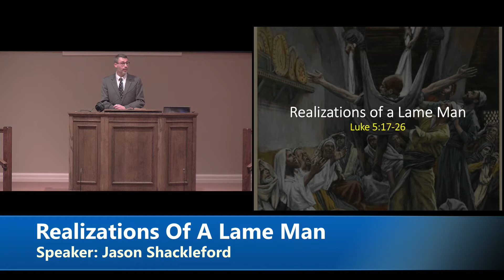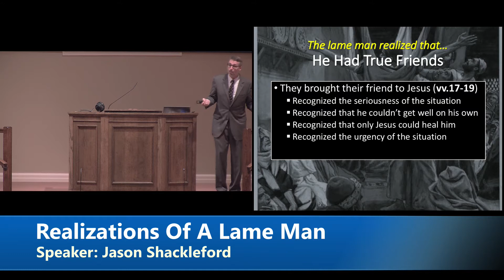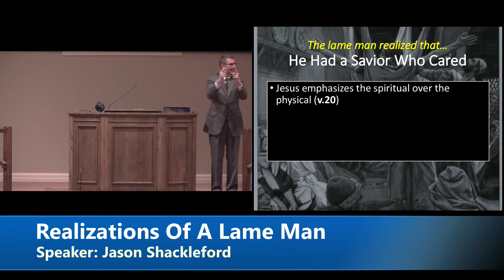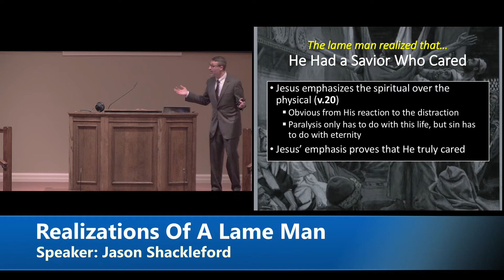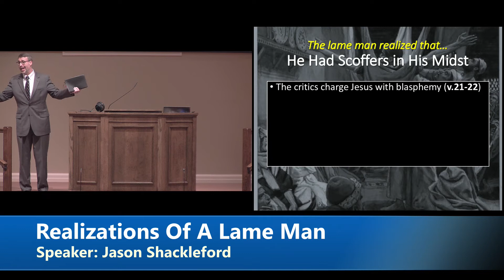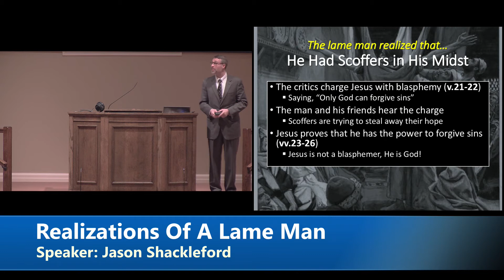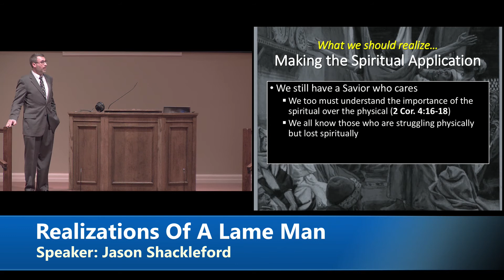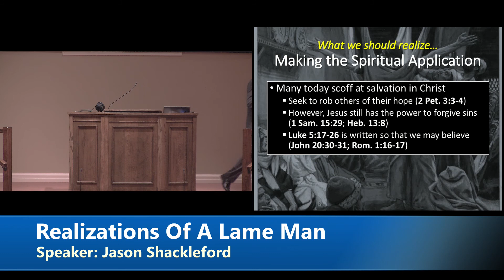2020/02/02 PM - "Realizations Of A Lame Man" - Jason Shackleford